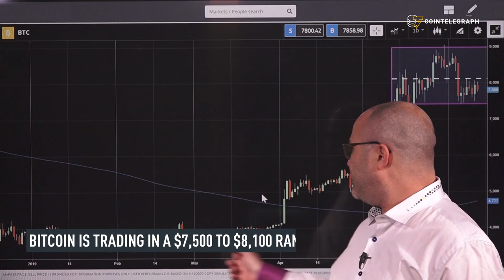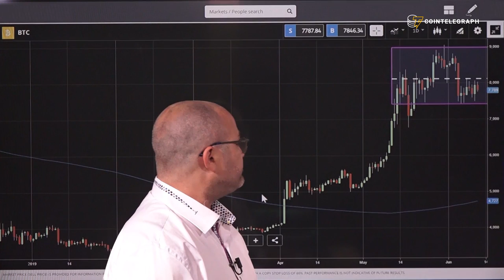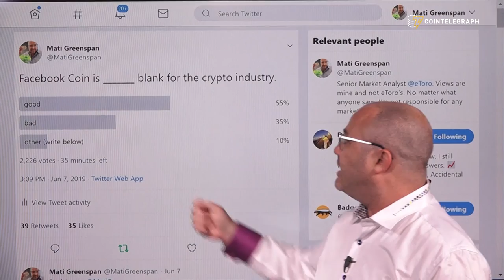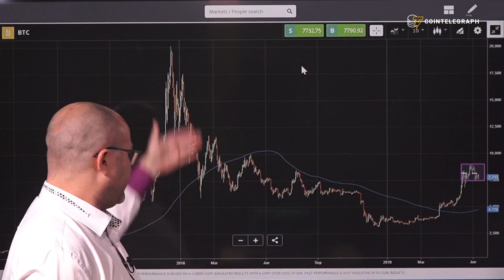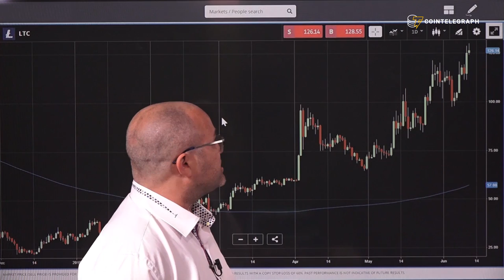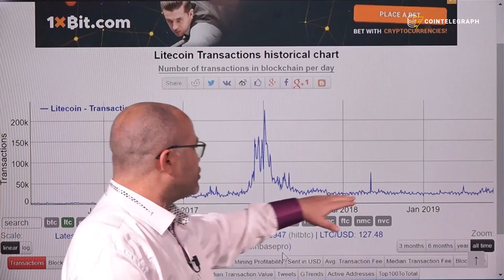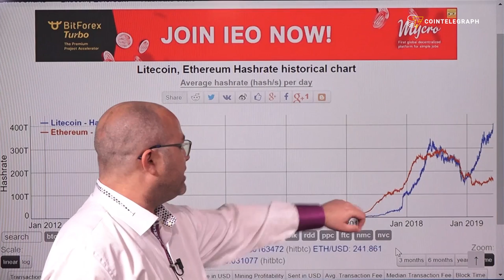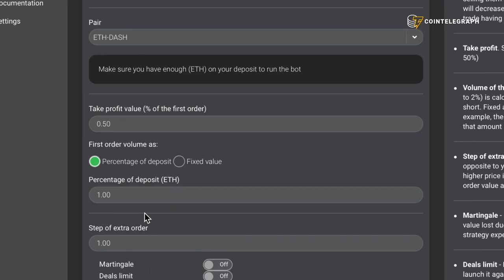Bitcoin’s Price Update, Why Litecoin Is the Leader and What to Expect This Summer | Crypto Markets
In this week’s crypto markets, Mati Greenspan talks about bitcoin’s price movements, Facebook coin's news, Litecoin leadership and his summer forecast.